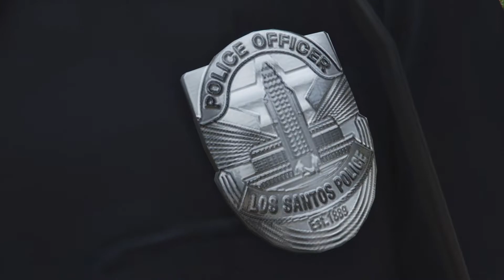GTA 5 - REDOING THE OG PACSTAN HEIST! Part 2 (Tagalog Funny Moments) {PS5}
Outro: Speed Of Flow - The Rodeo Carburettor
Check them out too:

HOY! ANONG GINAGAWA MO DITO?!